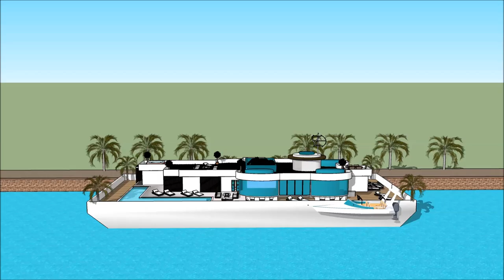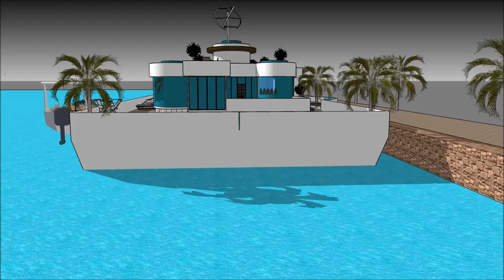Sketchup kay k ap flote chato lakay achitèk architektonische zeichnungen anfertigen eskiz kay dlo vi